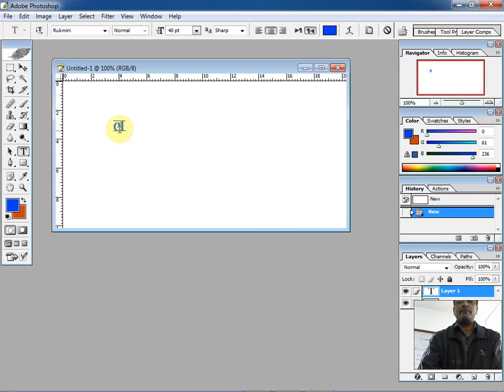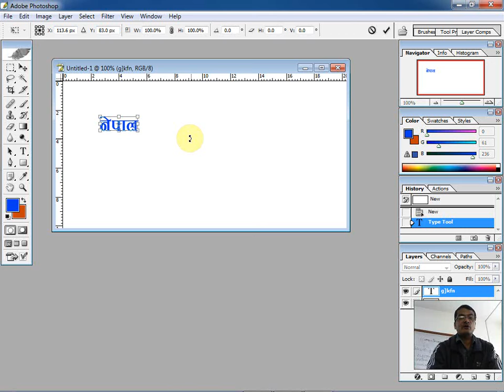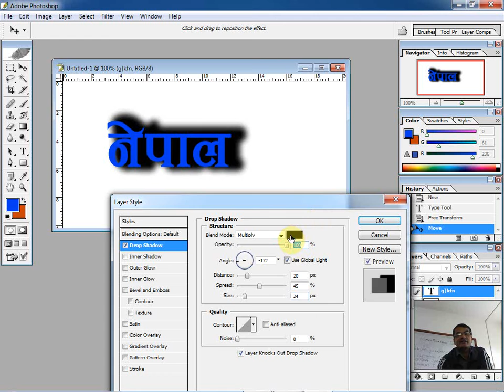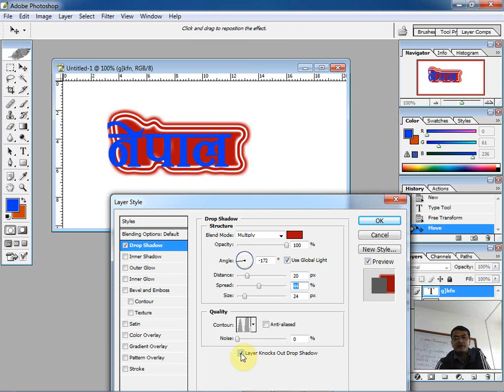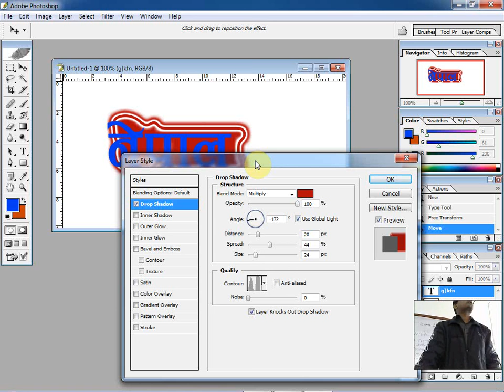B.Sc. IT (05) 204 - Lec2 (Desktop publishing tools) By using Smart Electrical Touch Screen Board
Padma Shree International College, Baneshwor, Kathamndu,Nepal